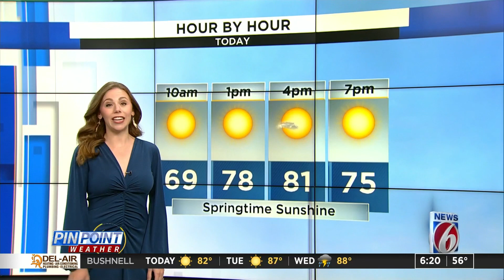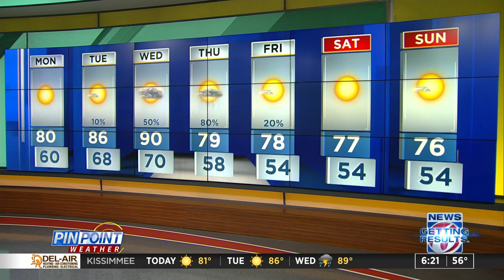Weather to be up and down this week in Central Florida